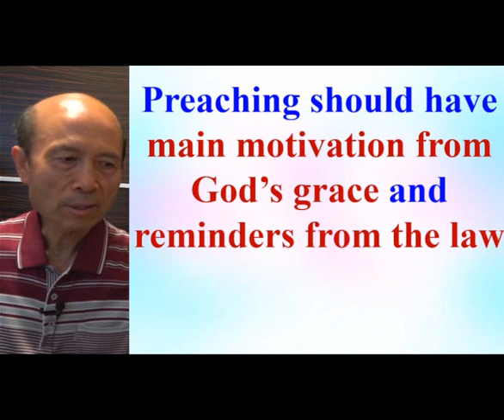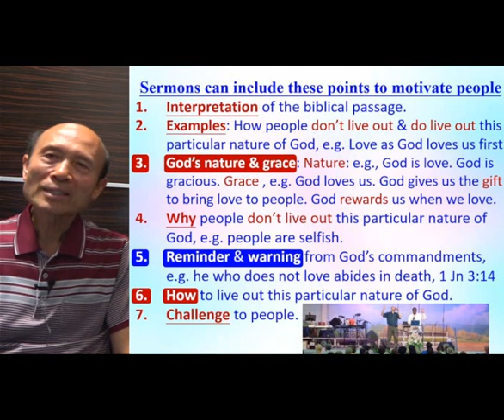Preaching should have main motivation from God’s grace and reminders from the law (A)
Preaching should have main motivation from God’s grace and reminders from the law (A) - 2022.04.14 - Pastor Yip

祝福你！

請肯定戶口名字是：Global Fire Missions Ministries Limited.

1. 與主的關係：怎樣建立與主相愛的關係，怎樣從主的愛得力，怎樣深信神的供應和計劃。
2. 處理生命：怎樣不被人、罪、負面思想情緒和潛意識、婚姻和生活的問題、和侍奉的問題影響。
3. 進入不同層次的侍奉：侍奉可以由簡單的生活見證，到建立別人的靈命，或進入策略性的侍奉。

《輕鬆得勝》的特色：
1. 一目了然：簡單知道怎樣處理和發揮生命。
2. 有實際可行的方法：我和很多人曾20年實際地應用。
3. 可以輕鬆喜樂地得勝：可以在恩典中輕鬆喜樂地處理任何問題，不需要在壓力下成長。因為耶穌的軛是容易的，而神喜悅我們任何真心的努力。
4. 活出《輕鬆得勝》並不太難：處理和發揮生命並不是遙不可及。